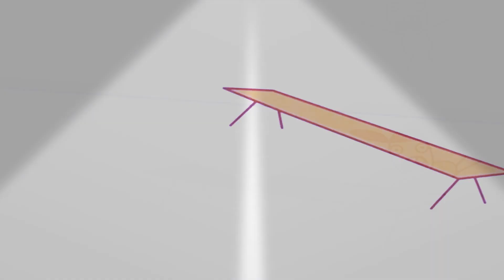2 жовтня 2020 р.